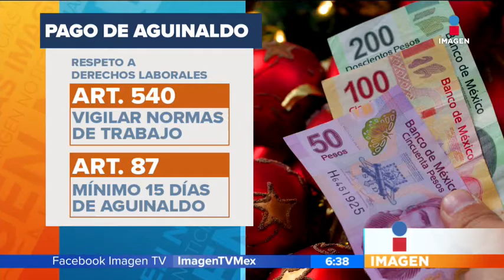Cómo gastar tu aguinaldo bien ¡no lo gastes en regalos! | Noticias con Francisco Zea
Mexicanos destinan aproximadamente el 40% de su aguinaldo en regalos y otros gastos navideños, en lugar de usarlo con moderación e inteligencia. Cuídalo, el próximo año será complicado.